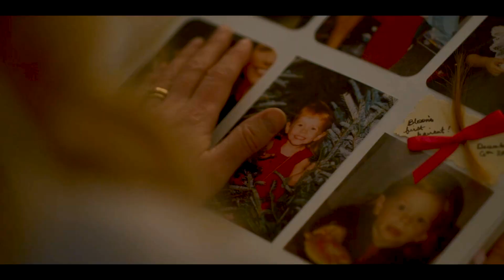Блум решается рассказать правду своим приёмным родителям [Судьба: Сага Винкс 1 сезон 6 серия]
«Судьба: сага Винкс» с Эбигейл Коуэн в главной роли

Любовь и соперничество в уникальной волшебной школе? Эти подростки твердо намерены разобраться в своих магических способностях. Им предстоит немало удивительных открытий.

Также в ролях: Ханна ван дер Вестхойзен, Прешес Мустафа, Элиот Солт, Элиша Эпплбаум, Дэнни Гриффин, Сэди Совералл, Фредди Торп, Роберт, Джеймс-Колльер, Ив Бест и Лесли Шарп.